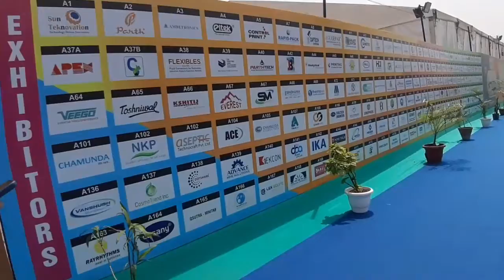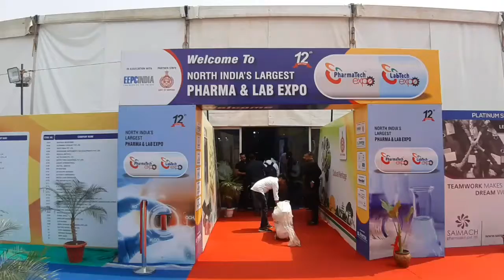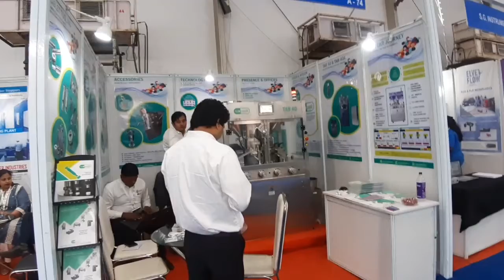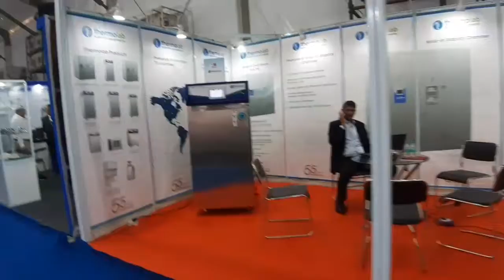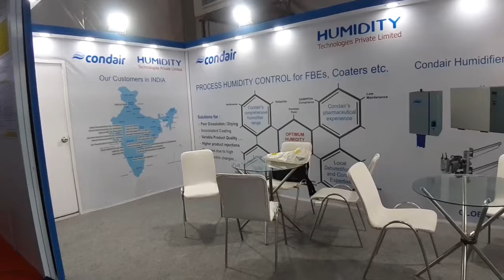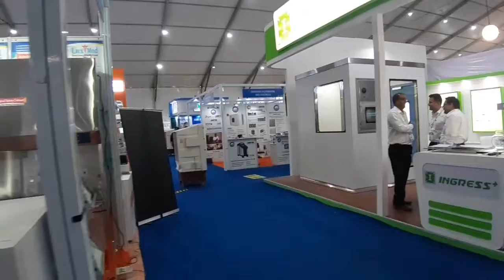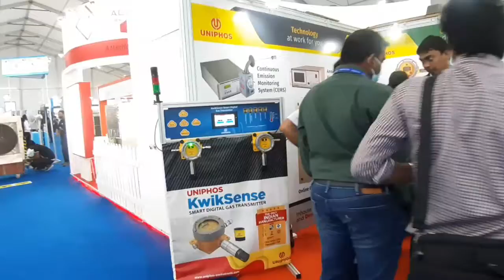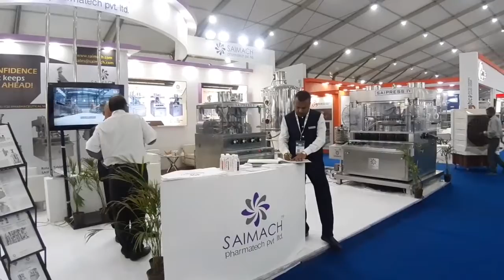North India's Largest- Pharma & Lab Expo | Exhibition - 2022 | Chandigarh